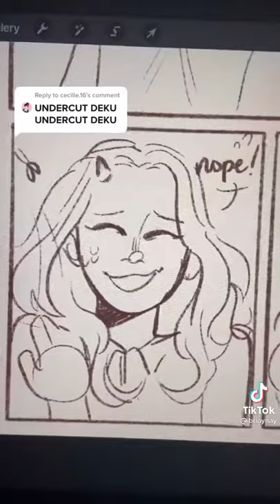Undercut deku 😳😳😳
This is not mine credit to the real owner!!!